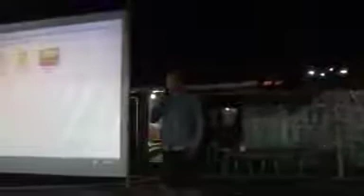Pertemuan Bersama Bpk Herman S Janutama Dan Ahmad Yanuana Samantho 1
Kajian Budaya Islam Nusantara di Ponpes Al Wafa Tempurejo Jember Maret 2018